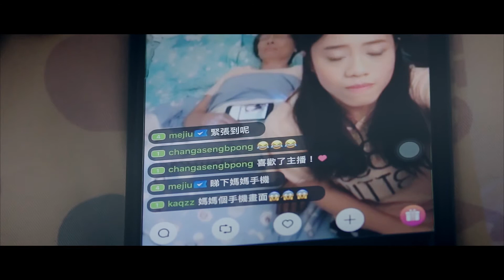{正能量形象大使成長首部曲廣告系列}【連繫】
忘了從什麼時候起，我們忽視了和家人一起在電視機前其樂融融的歡樂，拒絕了喝下母親煲的暖心湯的關懷，放棄了和家人傾吐心事的權利，取而代之的是過著和社交軟件“相依為命”的生活。其實，你身邊的那份觸手可及的幸福比隔著屏幕的噓寒問暖更加有溫度。